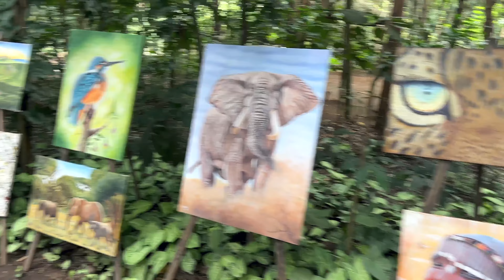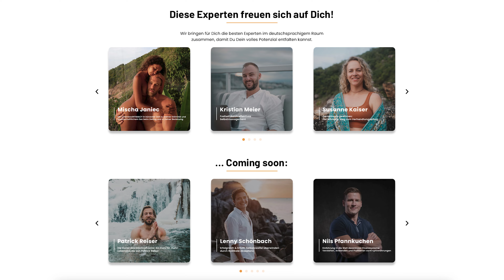Bye Bye Koh Phangan.. Meine Reise beginnt! (VLOG)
Im heutigen Vlog nehme ich Dich mit auf meine Reise nach Tanzania und zeige Dir warum ich reise und es liebe ortsunabhängig zu sein!

► Finde in nur 3 Minuten heraus, was Dich WIRKLICH von einem vollkommen freien, glücklichen und finanziell unabhängigen Leben abhält.

► Lerne die entscheidenden Schritte kennen, um deine persönliche Bestimmung zu finden und endlich deine Ketten zu sprengen

► Erfolg ist planbar - Mit dem FlowStateProductivity-System deine individuellen Ziele schneller und effizienter erreichen

► Lerne in nur 8 Wochen, wie du durch ethisches Verkaufen örtliche Unabhängigkeit und finanzielle Sicherheit erlangst

MEINEN PODCAST FINDEST DU AUF ALL DEINEN LIEBLINGSKANÄLEN!